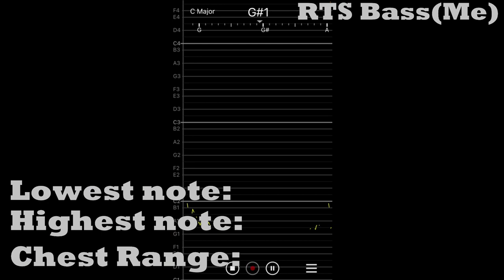Widest Chest Vocal Range | 3+ Octaves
I wanted to include Casper Fox but there's a problem, his lowest full chest note is around C2 but he has his a G1 in "pushed chest", it sounds very similar to chest but it includes fry so it's basically chest-fry mix, so idk what to consider his lowest chest note.
Casper is insane tenor tho